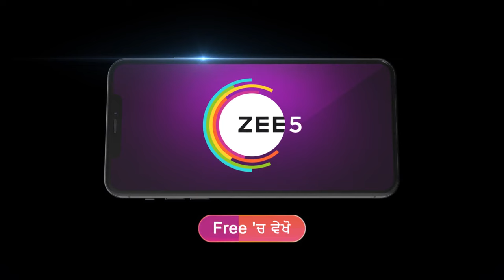Dilan De Rishtey | Ep 128 | Preview | Apr, 3 2024 | Jasmeen, Prince Singh, Deepak | Zee Punjabi